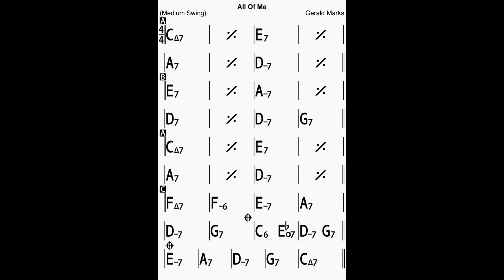All Of Me in C Bass Line Play Along Backing Track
A composition by Gerald Marks!
In C major, 6 chorus, 140 bpm.
Turn around in coda then: Nina Simone ending!